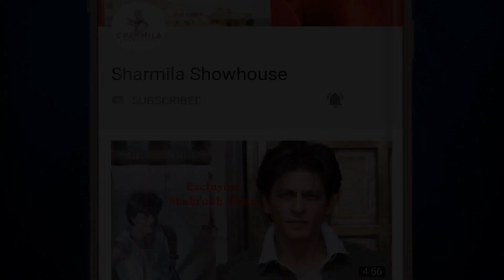দু'বার নয়, একবারই ভ্যাকসিন নিন। জানতে দেখুন পুরো ভিডিও। Single dose vaccine। Johnson & Johnson